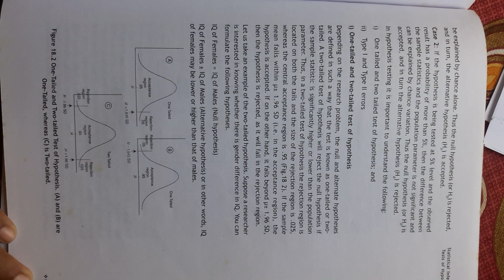one tailed and two tailed test of hypothesis COMPLIGHT RESEARCH aptitude#shorts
VIDEO IS CREATED BY DIPAM EDUCATION ON RESEARCH APTITUDE
1 cases#
2 one tailed and two tailed  hypothesis#
3 type 1 and type 2 errors in testing  a hypothesis#